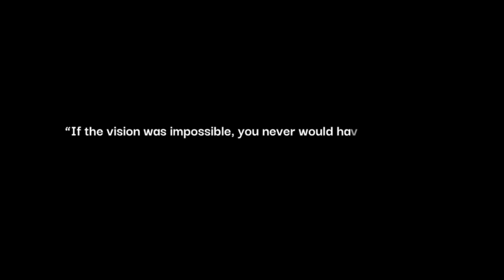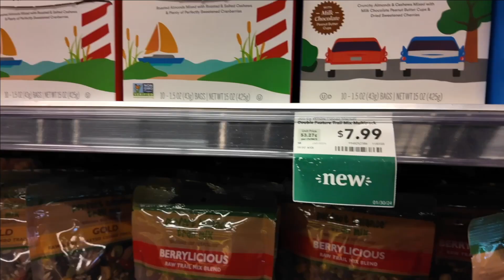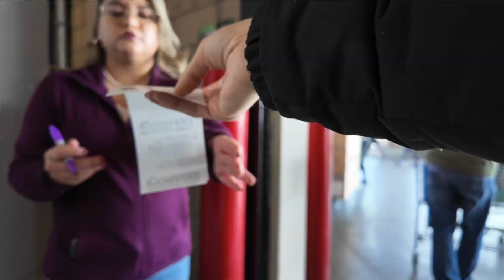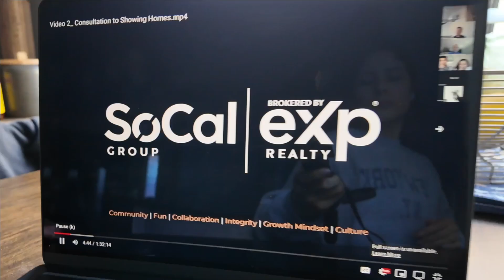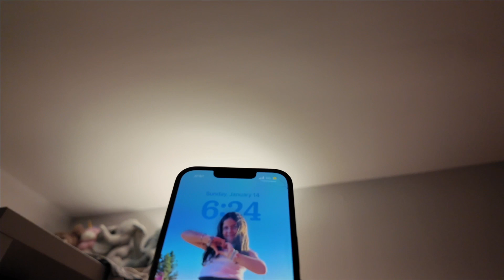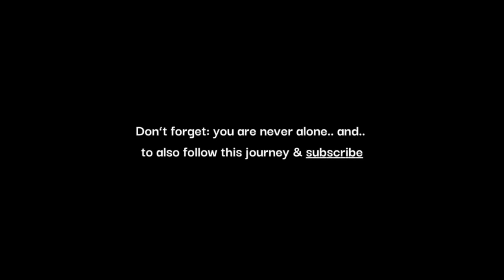The Ebbs and Flows of Artists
I sometimes wonder if I'm good enough. Let's just knock that off, shall we? You're never alone and I love you!!